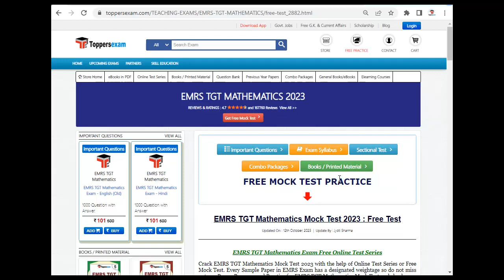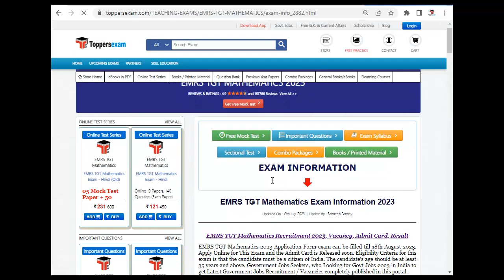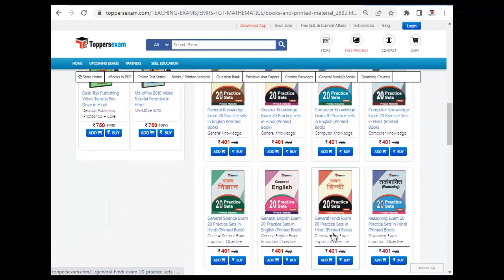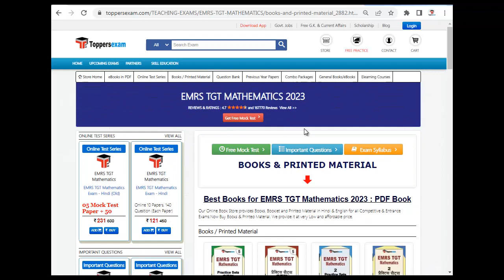EMRS TGT Mathematics Mock Test, Best Book in PDF 2023, Online Test Series, Ebook in pdf